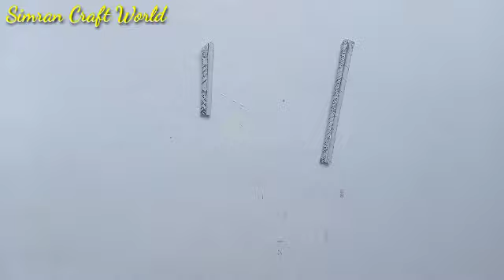Paper Flowers। How to Make Flower With Paper। Kagojer Full।কাগজের জিনিস (2023)